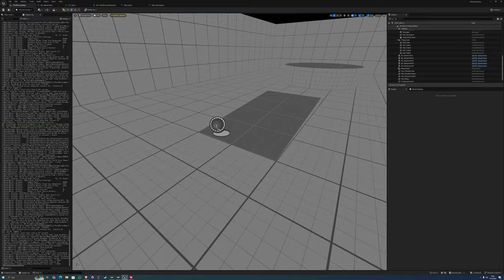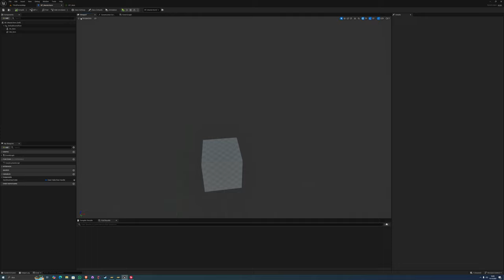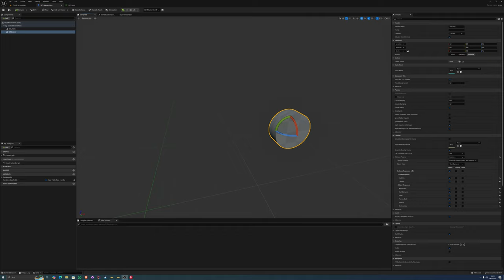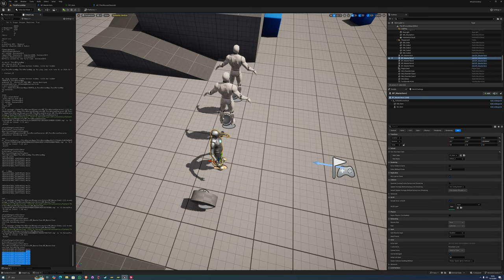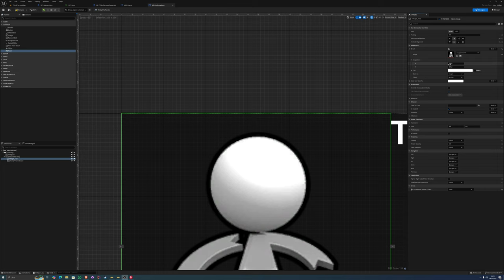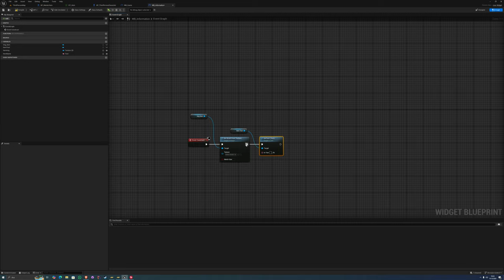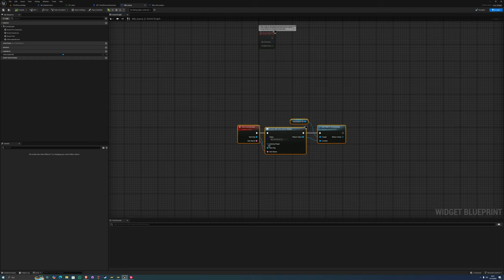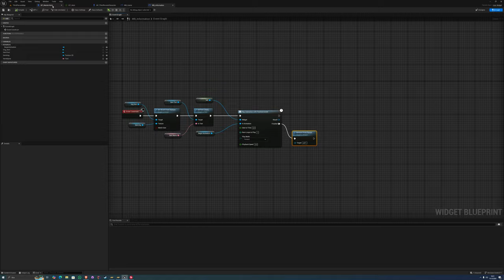Unreal Engine Envanter Sistemi (Inventory System) Part 6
desteklerinizi bekliyorum.

Beni Buradan Takip Et !

Twicht :   / afroks